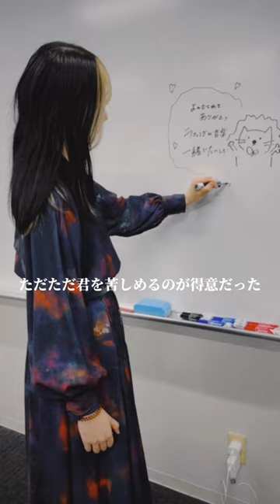先日の中京大学『chukyo fes』の映像をお届け🌟最高な思い出になりました🎞️中京大学のみなさん ありがとうございました！！